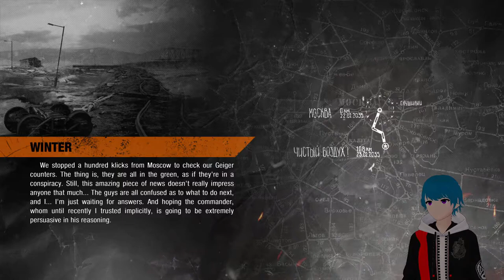CHUGA CHUGA CHUGA CHUGA - Metro Exodus (Part 2)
CHOO CHOO!

Music is by project royal, check em out.

On their website you can get a custom jersey, t-shirt, coffee mug, water bottle, mask, and a bunch more things for a reasonable price.